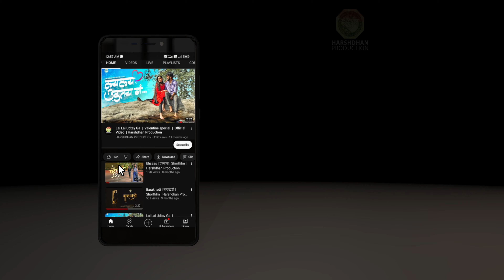Royalty Free Videos | Varkari 003 | 4k High Resolution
Royalty Free Videos | Varkari 003 | 4k High Resolution | Video Stock | Stock video footages | Pandharpur vari | Yatra | Vitthal | Mauli | Maharashtra | Hindu Culture | Mahakala | Langar | Food Making | Recipy | Roti Making | Food Preparation